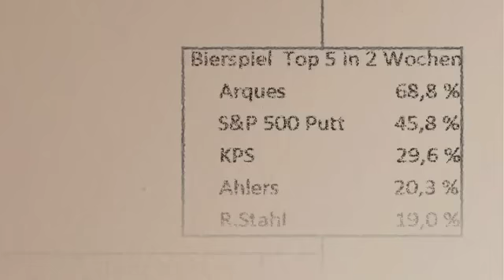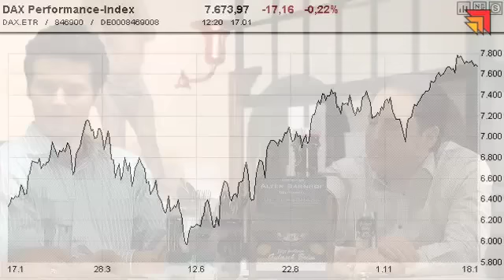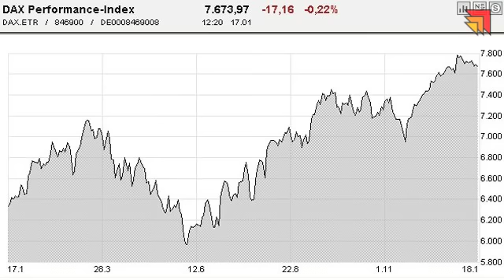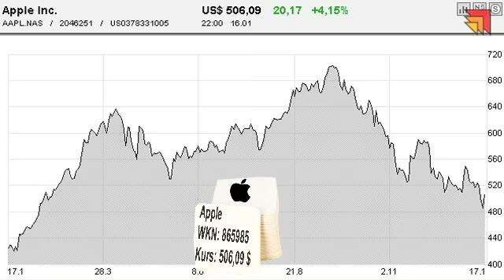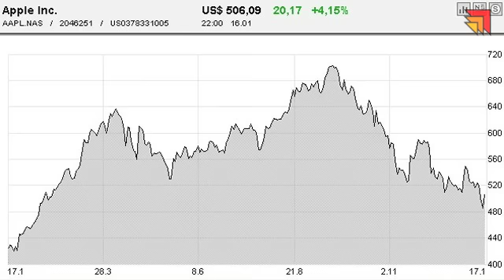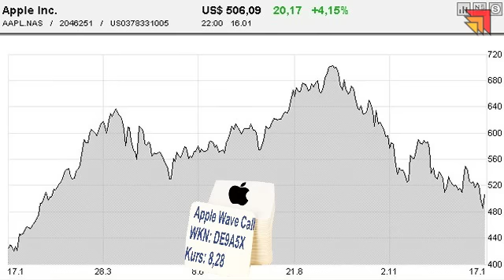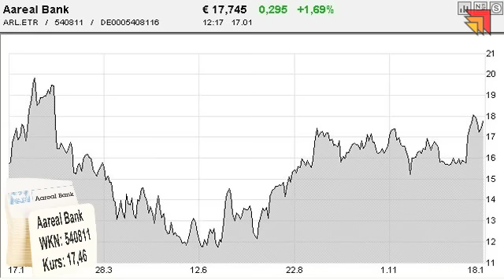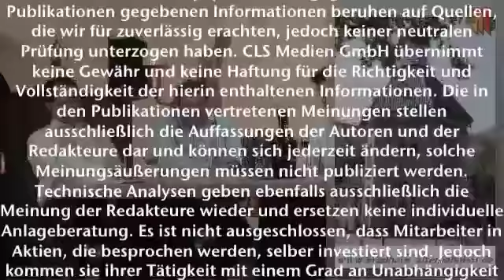Bernecker Actienbräu Nr. 1 - 18.01.2013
Das Jahr ist noch jung, trotzdem etablieren sich schon die ersten Trends an den Märkten. Der Bernecker Stammtisch verrät Ihnen, welche.

Außerdem:

+ Tritt der DAX erst einmal auf der Stelle?
+ Gehören Banken ins Depot?
+ Immobilienblase in Deutschland?
+ Autohersteller 2013 unter Druck?

Stresstest: Ist der Abwärtstrend bei Apple vorbei?
Actienspiel: Zwei Aktien und zwei Derivate gehen ins Rennen!
Tippspiel: Schlagen Sie die Profis!

Ihr Bernecker Stammtischteam